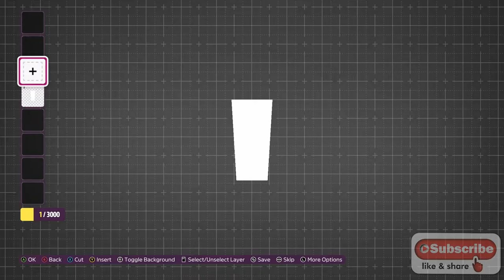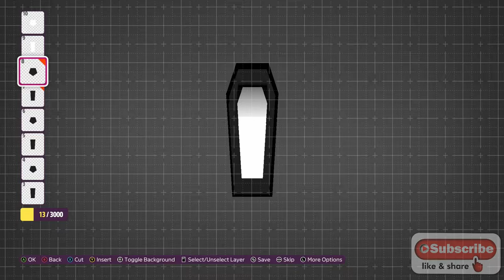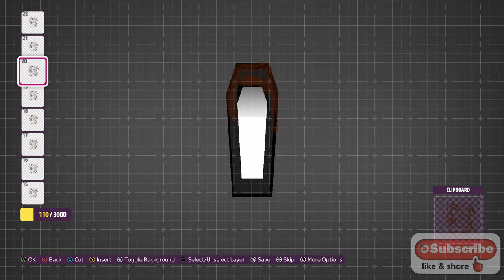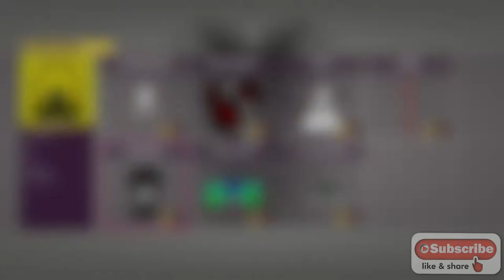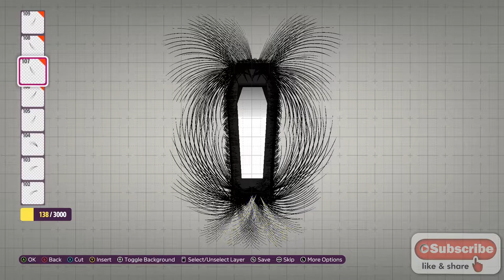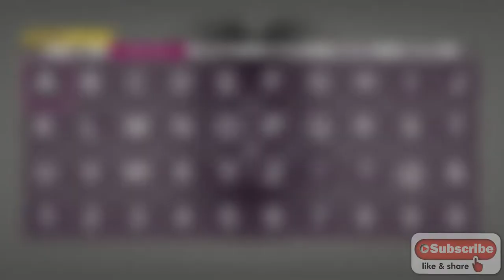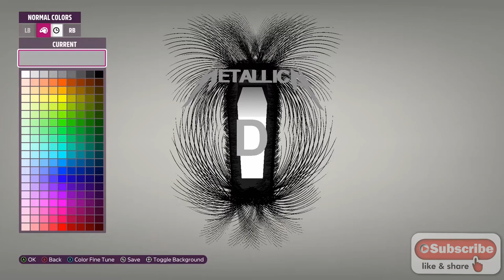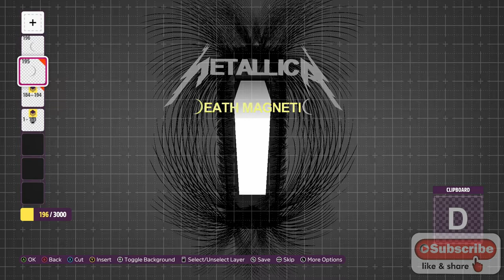Foza Horizon 5 : Metallica Livery Guide - Death Magnetic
A video walkthrough of each step taken making this vinyl group.
Credit too Metallica's artist who made the original art for their album.

Its FREEE And helps me ALOT!!!